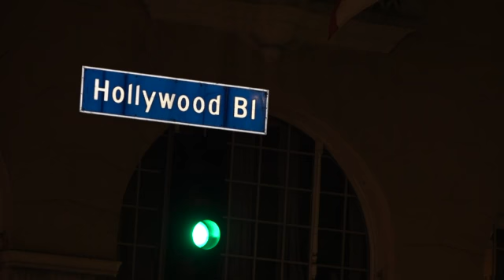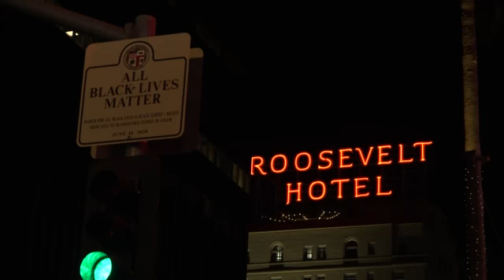Fallece Chadwick Boseman, el actor protagonista de Black Panther